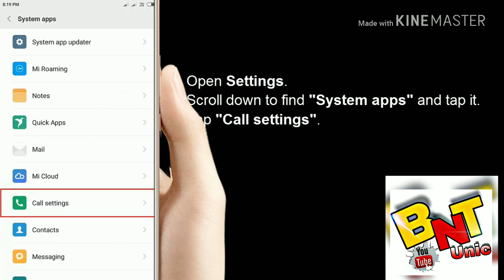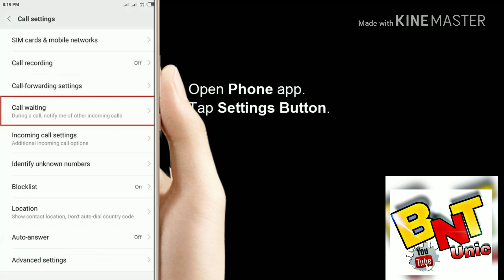Mi 6/6A/6pro call waiting setting.....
call waiting setting in mi note 5

call waiting setting in mi note 4

call waiting option in mi note 5 pro

how to set call waiting in redmi note 5 pro

call waiting option in redmi 4

call waiting in mi note 5 pro

call waiting in redmi za

how to activate call waiting in redmi 4a